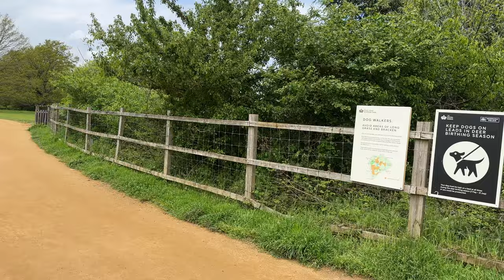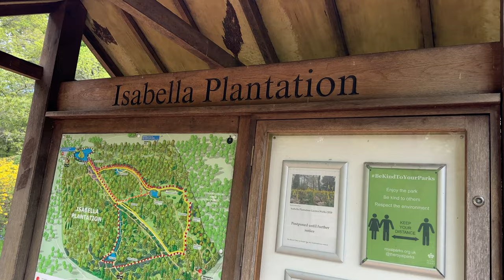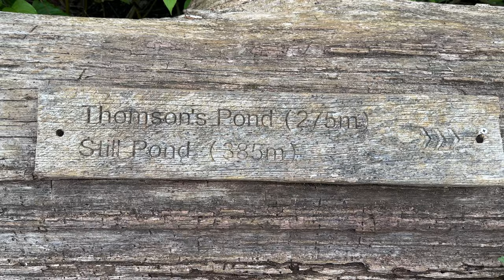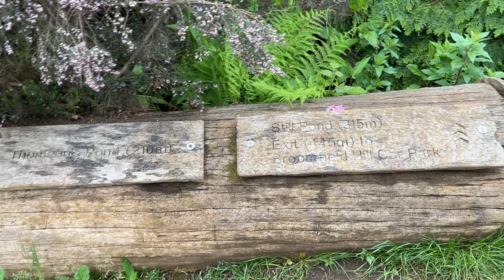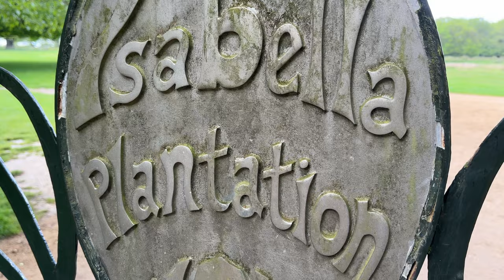[4K UHD] 런던 리치몬드 파크(Richmond Park), 이사벨라 정원(Isabella Plantation)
오늘은 영국에서 한인들이 가장 많이 사는 지역에서 가까운 왕족들의 사냥터이자 유원지였던 리치몬드 공원(Richmond Park)과 공원 속의 정원이라 불리는 이사벨라 플란테이션(Isabella Plantation)을 영상에 담았습니다.

처음 영국 여행을 계획하시는 분들께는 참고 사항으로, 혹 방문 경험이 있었던 분들에게는 향수를 불러올 영상이 되기를 기대하고 있습니다.

가급적 설명에 충실하려고 자막을 달았고, 음악을 넣지 않고 현장감을 살리도록 촬영했습니다.

그럼, 즐겁게 영상을 시청해 주시고,
영상 소개의 동기를 부여해 주시기를 부탁드립니다.

감사합니다.^^